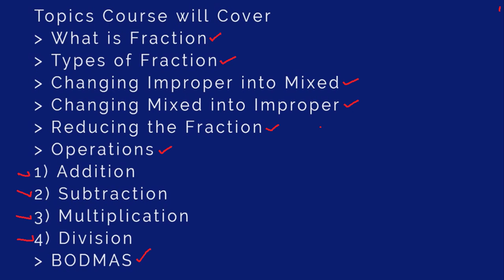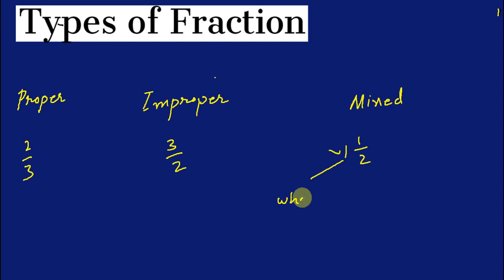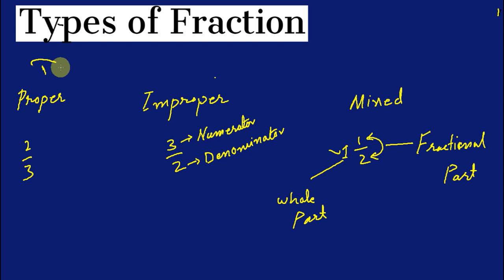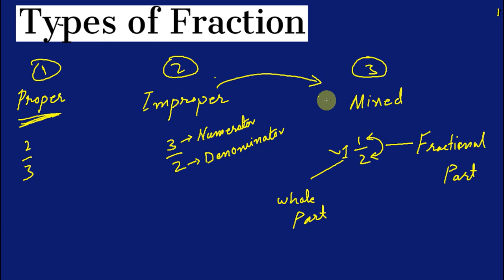What is a fraction and its types? | Lecture 1 | Complete crash course of fraction.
This course covers the main section of fraction and this video is covering that what is a fraction and its types? This is lecture number 1  more this video is covering.

1 what is a fraction of a whole number
2 what is a fraction remainder
3 what is a fraction as a mixed number
4 what is a fraction as a sum of unit fractions
5 what is a fraction algorithm
6 what is a fraction and examples,
7 what is a fraction box
8 what is a fraction definition
9 what is a fraction definition in maths
10 what is a fraction decomposition
11 what is a fraction denominator
12 what is a fraction diagram
13 what is a fraction elementary
14 what is a fraction example
15 what is a fraction easy
16 what is a fraction fact
17 what is a fraction for 8
18 what is a fraction family
19 what is a fraction in simplest form
20 what is a fraction in mathematics
21 what is a fraction in lowest terms
22 what is a fraction impropre
23 what is a fraction mixed number
24  types of fractions
25 types of fraction in hindi
26 types of fractions math antics
27 types of fractions review
28 types of fraction in maths
29 types of fraction with example
30 types of fraction activity
31 types of fraction and examples
32 types of fraction and their definition
33 types of fraction class 7
34 types of fraction class 7th
35 types of fraction definition and examples
36 types of fraction definition
37 different types of fraction

38 different types of fraction with example
39 types of fraction for class 7
40 types of fraction for grade 5
41 fraction and types of fraction
42 how many types of fraction
43 types of fraction in mathematics
44 types of fraction like and unlike
45 mathantics types of fraction
46 types of fraction number
47 types of fraction problems
48 how many types of fraction are there
49 introduction to types of fraction
50 types of fraction with diagram
51 3 types of fractions
52 3 types of fractions and examples
53 crash course fractions,
54 crash course math fractions,
55 fractional distillation crash course,
56 fractional reserve banking crash course,
57 fraction crash course

Proves

CSS 2019 general science & ability paper

Maths With Sir Sardar Khan